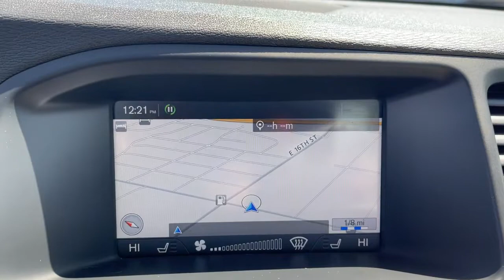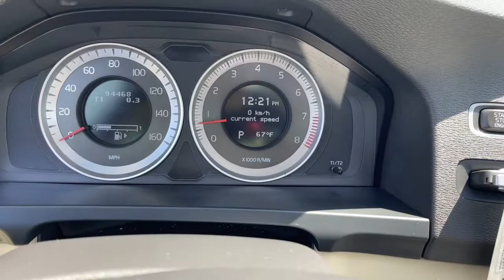2012 Volvo S60 Indianapolis, Beech Grove, Greenfield, Irvington, Lawrence, IN AFQ214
Blue Used 2012 Volvo S60 available in Indianapolis, Indiana at Byrider Shadeland. Servicing the Indianola, Beech Grove, Greenfield, Irvington, Lawrence, IN area.

Byrider Shadeland
1525 N. Shadeland Ave

Only 94,432 Miles! Scores 30 Highway MPG and 20 City MPG! This Volvo S60 boasts a Turbocharged Gas I5 2.5L/154 engine powering this Automatic transmission. Watch-dial instrument cluster, Volvo Sensus w/integrated 7 color display, Variable intermittent windshield wipers.*This Volvo S60 Comes Equipped with These Options *Trip Computer, Touring chassis, Tire pressure monitoring system, Tilt/telescopic steering column, Textile floor mats, SIRIUS satellite radio (subscription required), Side impact protection system (SIPS) -inc: driver/front passenger side-impact airbags, front/rear side inflatable curtains (IC), Shimmer graphite aluminum inlays, Security alarm system, Safe approach & home safe security lighting.* Stop By Today *Live a little- stop by Byrider - INC03 located at 1525 N. Shadeland Avenue, Indianapolis, IN 46219 to make this car yours today!